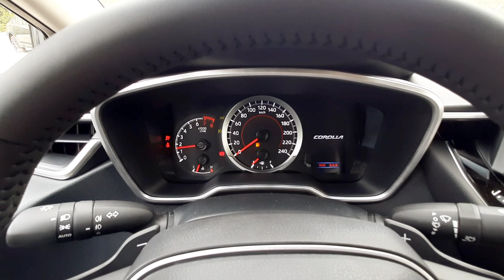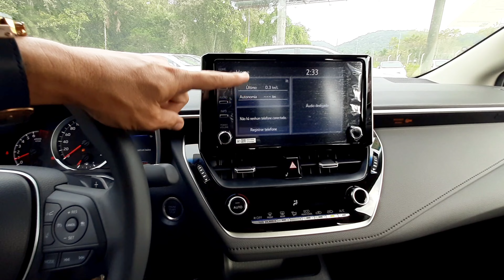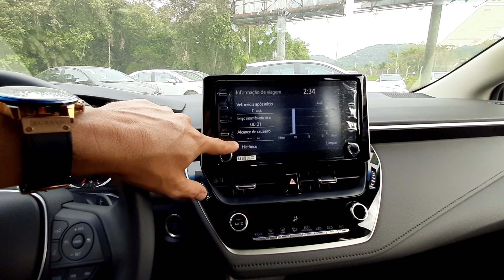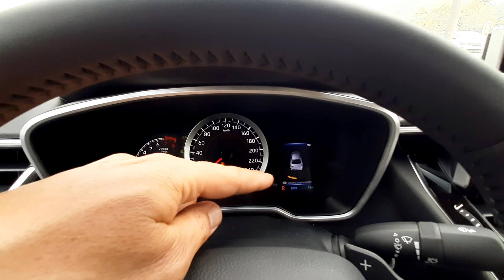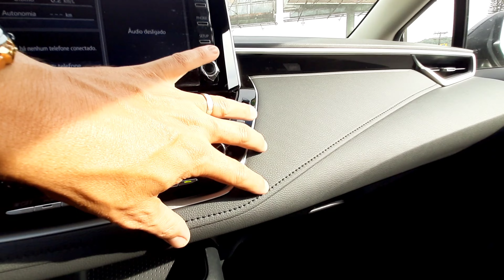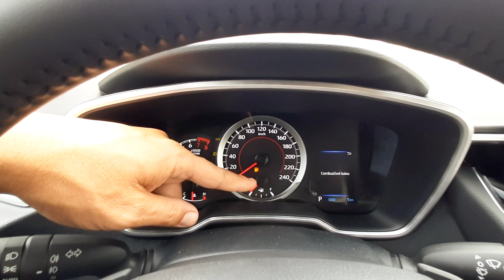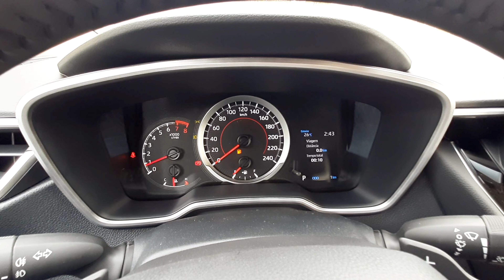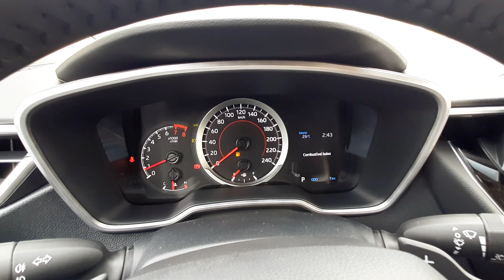TOYOTA COROLLA XEI 2023 2.0 FLEX 0KM COM ACC E TOYOTA SAFETY SENSE DETALHES DO INTERIOR E EXTERIOR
Conheça os detalhes do Novo TOYOTA Corolla XEi 2023 no Interior e Visual Externo 0KM. A versão intermediária do Sedan Médio conta com motor 2.0 Flex Automático com 177 CV e torque de 21.4 KGFM. O interior do Corolla XEi 2023, está equipado com central multimídia Pioneer com conectividade para Android Auto e Apple CarPlay. O Corolla 2023 é um Sedan Médio com 5 estrelas no LATIN NCAP e conta com pacote de segurança Toyota Safety Sense (TSS), com 7 Air Bags.

✓Atendimentos:
Entre em contato na Concessionária Toyota Barigüi:

Capítulos:
00:00 - Avaliação Corolla 2023
01:00 - Frente e Motor Corolla XEi
📄 - Faróis com Acendimento Automático e conjunto óptico com lâmpadas Halógenas a sua motorização é 2.0 Flex Aspirado com câmbio automático CVT de 10 velocidades com 177 CV e torque de 21.4 KGFM.
04:39 - Lateral, Parte Traseira e Porta-Malas
📄 - Lanternas com iluminação Halógenas e porta-malas com capacidade de 470 Litros.
08:06 - Bancos Traseiros e Interior Corolla
📄 - Revestimento dos bancos em couro sintético, com cinto de 3 pontos e isofix.
10:09 - Bancos Dianteiros e Painel Corolla
📄 - Com central multimídia Pioneer com conectividade para Android Auto e Apple CarPlay, com função MP3, entrada USB, conexão auxiliar Aux-In e Bluetooth com Computador de bordo no painel com tela de 4.2 em TFT com 16 funções.

✓Participação do Salve Toyoteiro:
Muito obrigado pela participação no Canal de Marcos Ferreira da Cidade de Carinhanha - BA, Amílcar Coral da Cidade de Veneza - SC e Guilherme Silva da Cidade de Itaituba - PA.